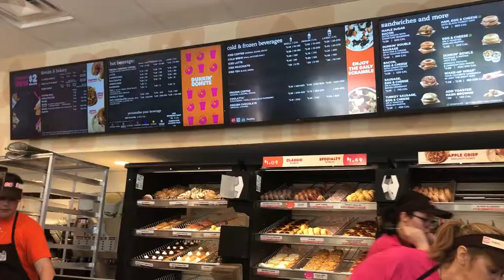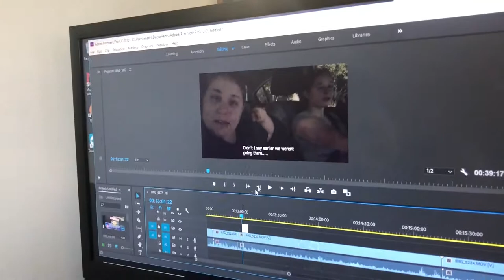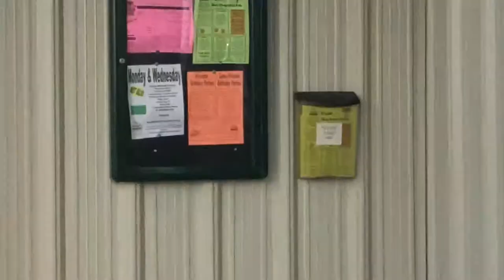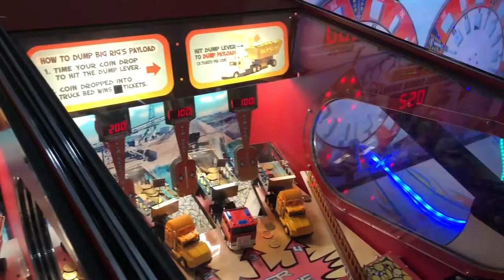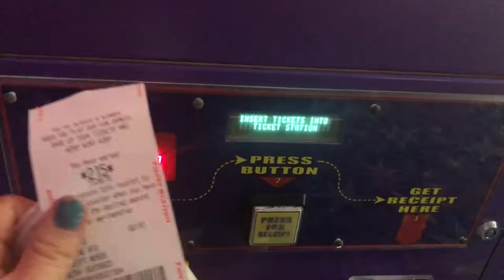Vlog 147 l GOT THE WHOLE ROLLER SKATING RINK TO OURSELVES